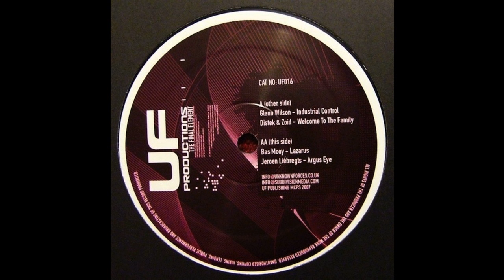Distek & Zoid - Welcome To The Family (Techno 2008)